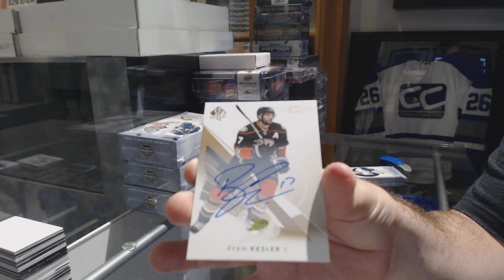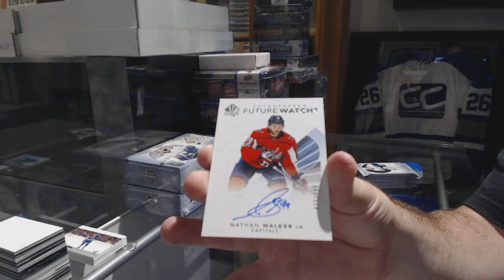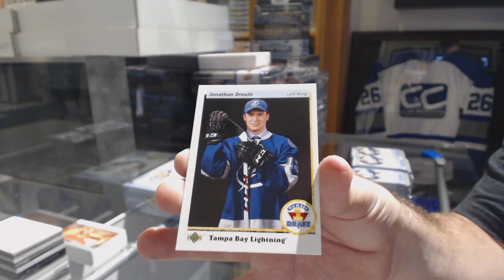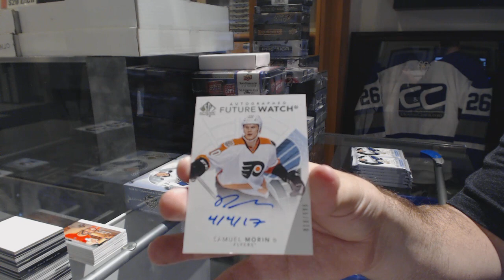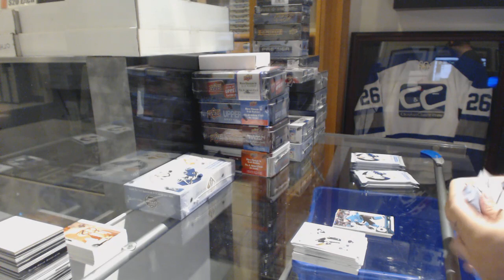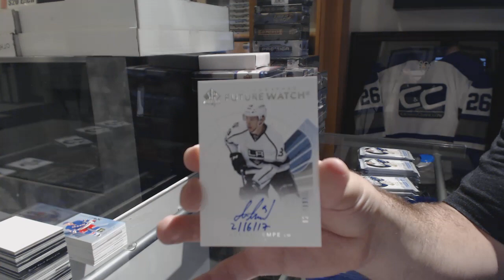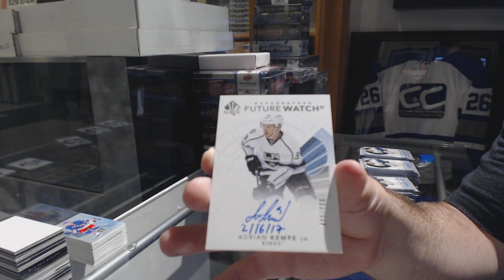17-18 Upper Deck SP Authentic Hockey 4 Box Break - C&C GB #8835